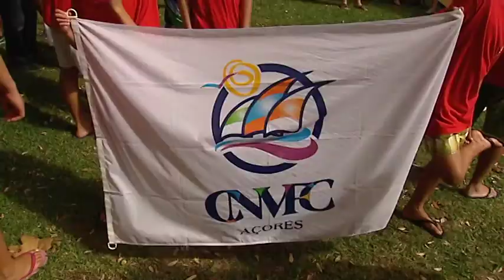Semana do Mar 2016 - Desfile dos participantes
Festival Náutico da Semana do Mar 2016 - Desfile dos participantes nas atividades náuticas organizadas pelo CNH